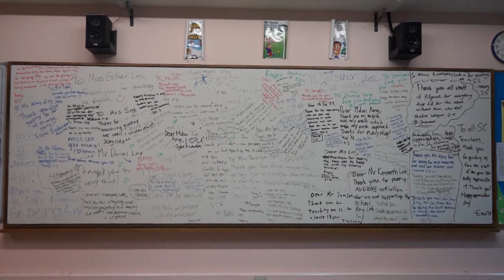Modern Dance - Hillgrove Secondary School Speech Day 2014